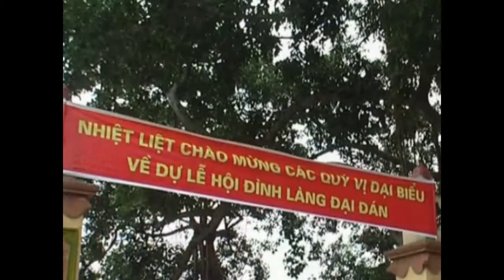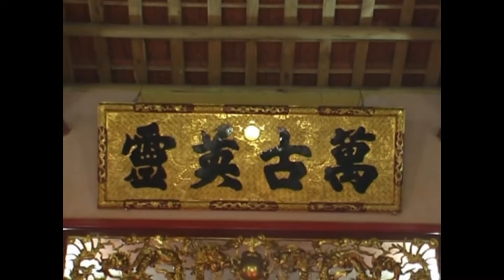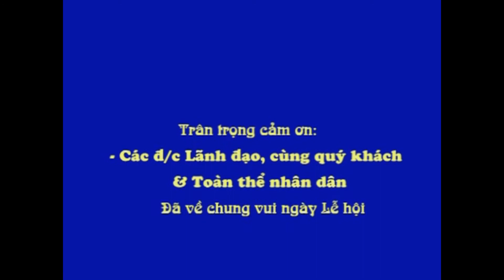Tế Thần Hoàng Làng Đại Yên Hạ Long Quảng Ninh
Tế Thần Hoàng Làng Nét Cổ Truyền Tại Cửa Ngõ TP Hạ Long | Giải Trí Quảng Ninh Media